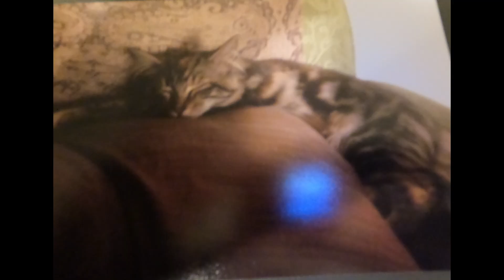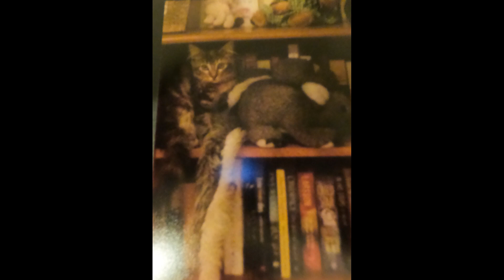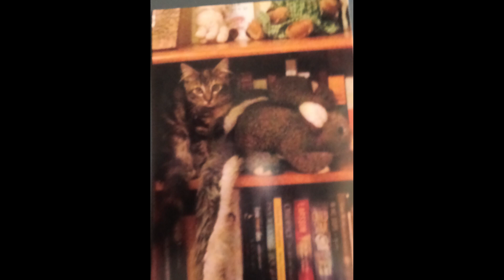Unconditional Love: Adopting Nala and the Joy She Brings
This is the story of how I adopted Nala. She is a beautiful cat, and I love her to bits.
She will be 7 in September!
She is an oriental x DSH.